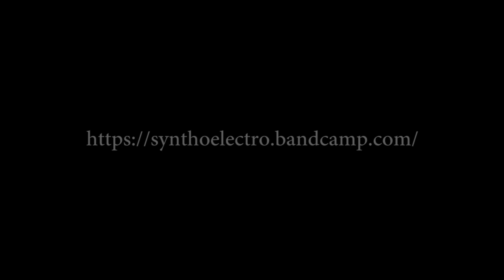Elcaro - Almark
From the other side of the window

Outtakes from the album
'The Scheme of Things'

Music and Video by Almark
Filmed in Oklahoma

Elcaro to be added to future versions of the album.